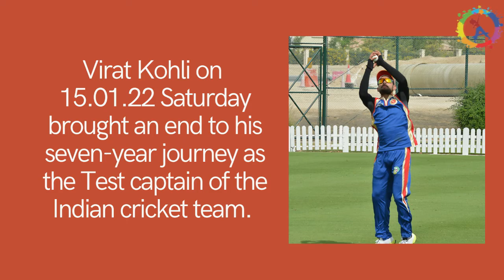Virat Kohli Leaving Captaincy?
Virat Kohli's decision has left the country in chaos. How are you feeling?